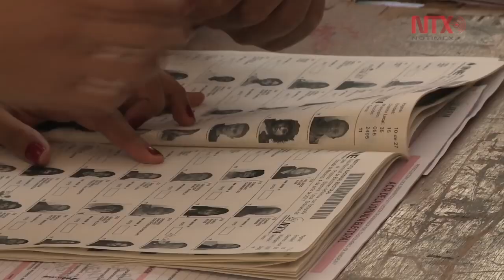CDMX cambiará delegaciones por alcaldías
La capital mexicana está preparada para tener un nuevo Congreso y una nueva Carta Magna local